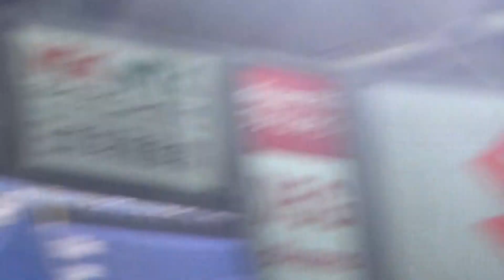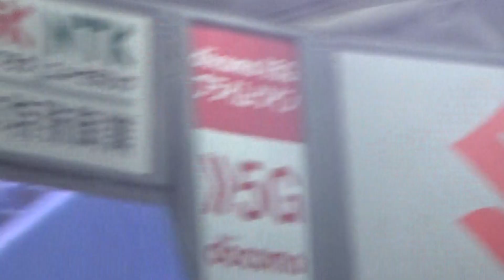9/5 ８回福田永将スーパーキャッチにリクエスト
2021.9.5バンテリンドームナゴヤ木下雄介追悼試合